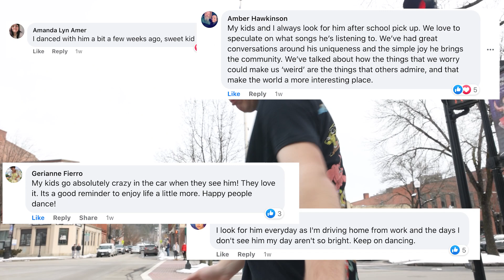Dreyvin "The Dancing Kid" Hoskison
Some community members have called him “the guy who jams out” or “the dancing kid.” In reality, his name is Dreyvin Hoskison. And despite what some may think, the dancing is really just for fun, according to the 19-year-old Winchester resident.